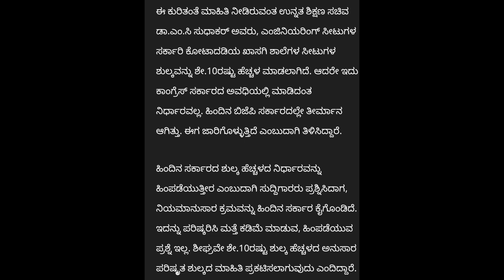BIG SHOCK 😧 FOR ALL KCET STUDENTS AND PARENTS|GOVT OF KARNATAKA|students solution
Upi id:hatersvtu@ybl

kea news today,
kea news updates,
kcet scan,
what kcet exam,
what is the cet